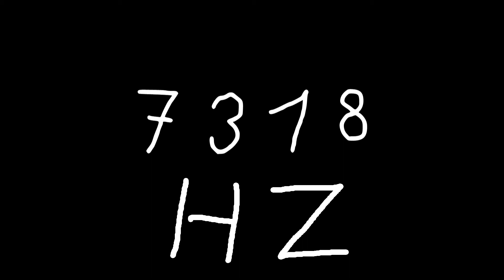7318 hz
Just sound.

chords
sounds
noise
tone
noises
tones
audio
wave
waves
sin
sine
sinus
sinoid
heart
heartbeat
resonancy